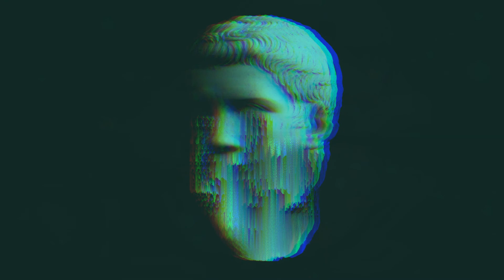Lil Baby x Gunna Type Beat - "Drip"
IMPORTANT:
You always have to credit (Prod. RKSTATE) in the title